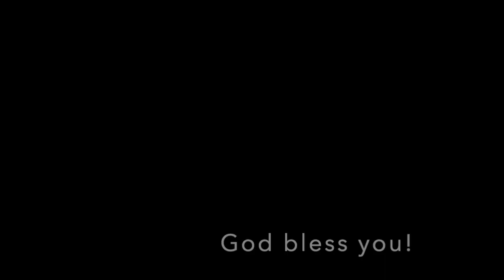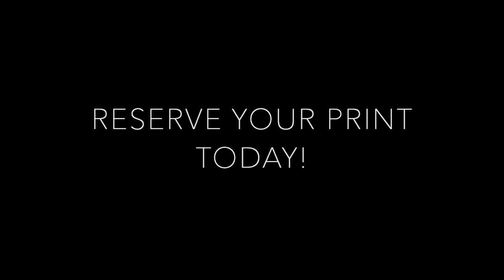Mother of God of Priests - Painting process 1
Day one painting...